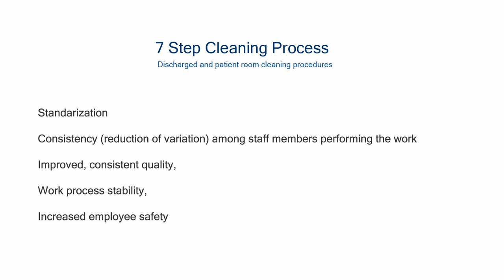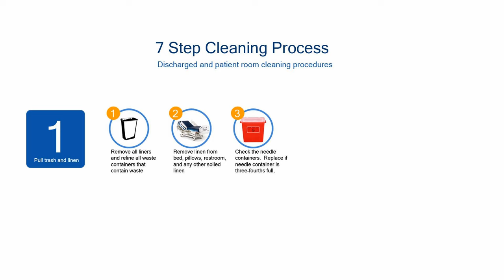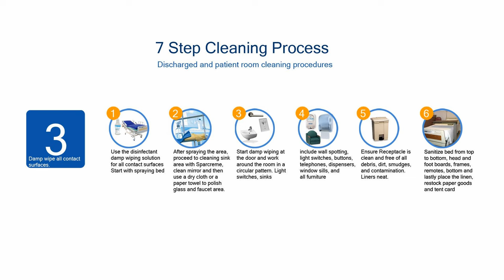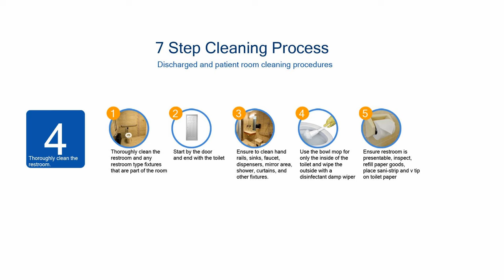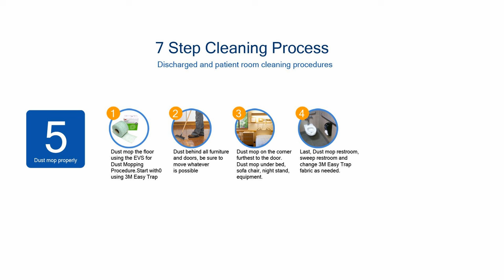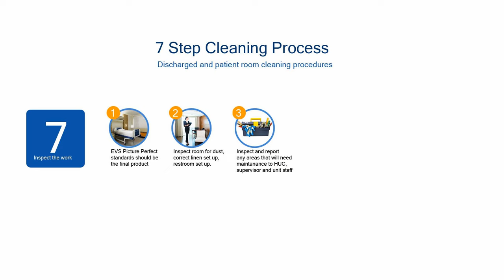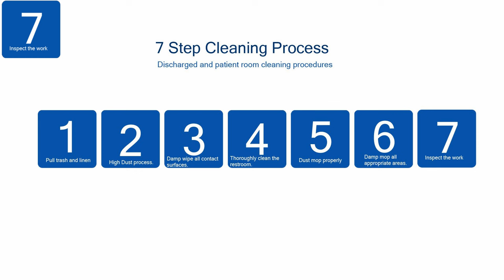UMC EVS 7 Step Cleaning procedure